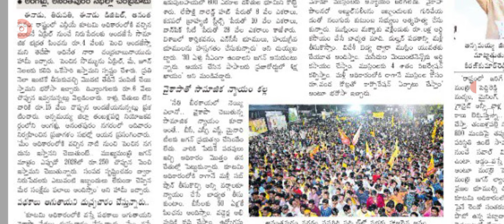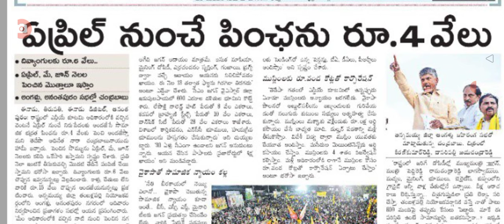పెన్షన్ 4000 ప్లస్ 6000 పంపిణీ చంద్రబాబు కీలక ప్రకటన ysr pension scheme amount details in AP.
hello everyone today update is AP ex CM Chandra Babu Naidu press meet on YSR pension kanuka scheme.@anandsocialedu